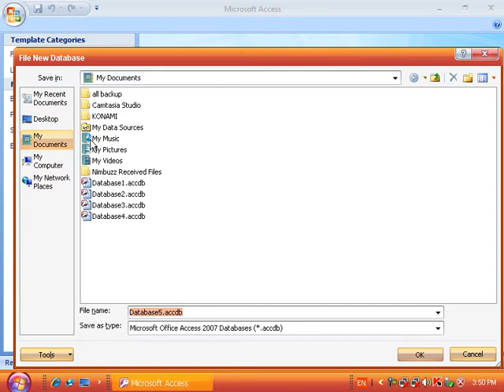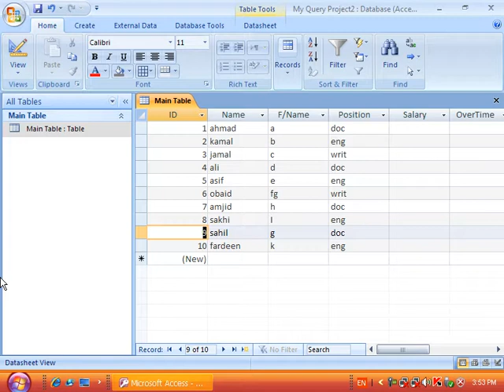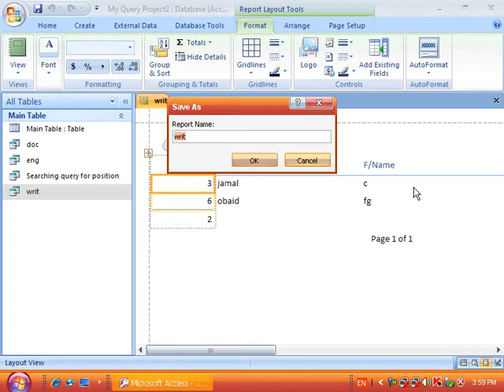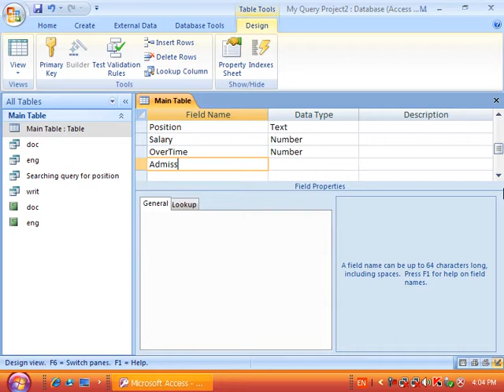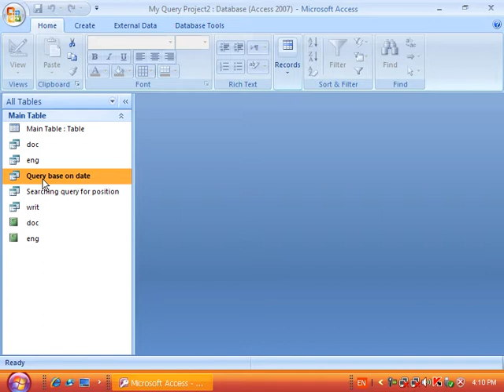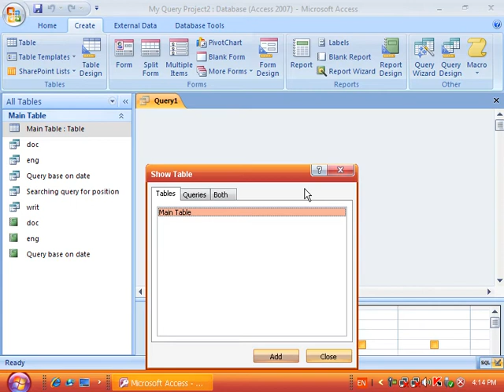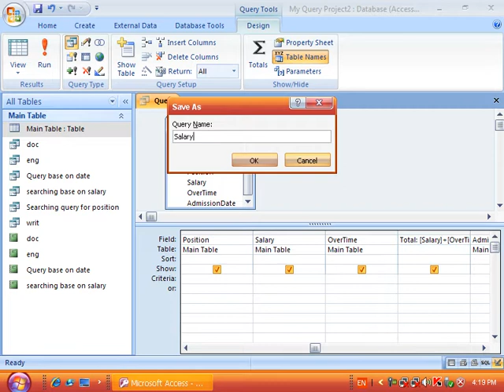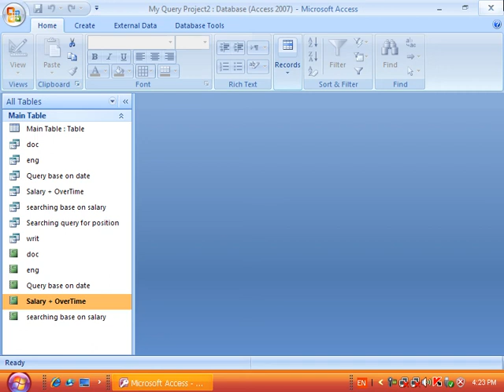Ms Access day 9 Query 3 Designing of the Query By Ustad Barekzai